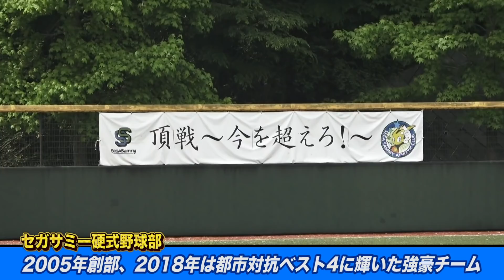ヤウチ再び軟式から硬式へ…セガサミーに体験入部！プロ注目ショートと守備対決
東京No.1軟式企業チームのゴリラクリニックベースボールが硬式企業チーム・セガサミー野球部に体験参加！2021年ドラフト候補の大型ショート・中川 智裕選手とノック対決！